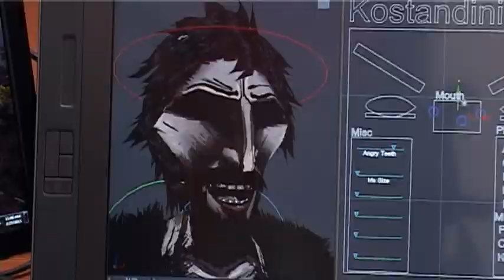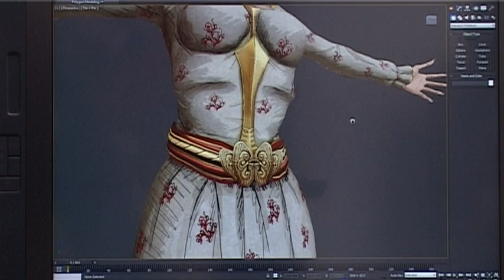ANIMACION GENC BUXHELI ABCNews 26 Shkurt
ABCNews 26 Shkurt